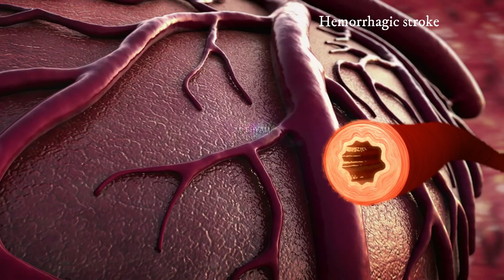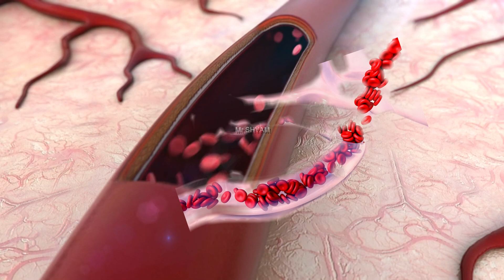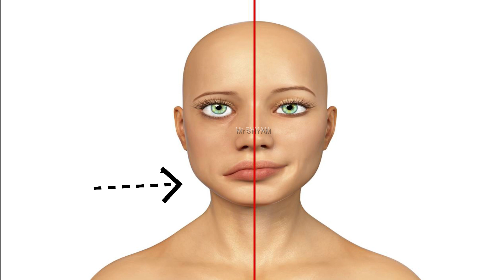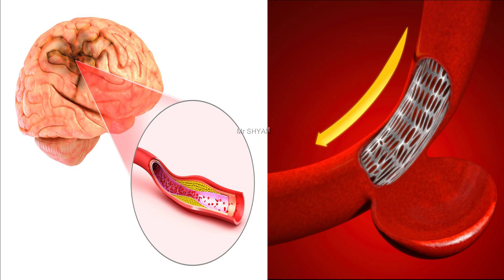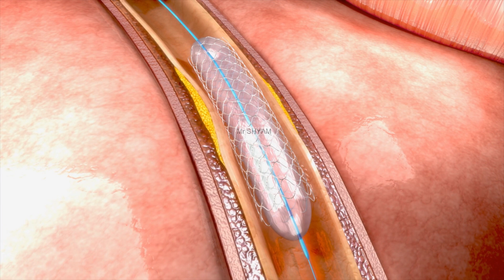brain hemorrhage in hindi / bren hemrej ke lakshan / brain stroke / brain stroke symptoms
brain hemorrhage in hindi
brain hemorrhage treatment
brain surgery
brain hemorrhage
ischemic stroke
acute ischemic stroke
stroke
brain hemorrhage symptoms
brain hemorrhage
stroke symptoms
brain hemorrhage survival chances
brain hemorrhage death painful
brain stroke
brain hemorrhage meaning in hindi
brain tumor symptoms
brain stroke causes
brain tumor